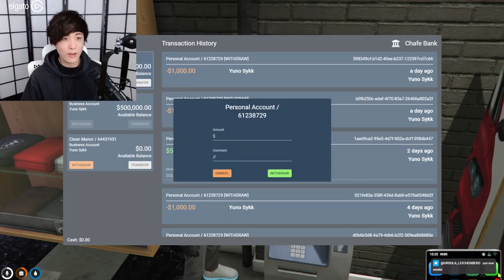MiKiKeiVod "SYKKUNO" (Part.1) Yuno Sykk chill dey Grand Theft Auto V ^_^ 03|06|22